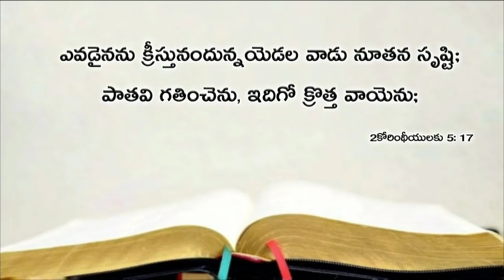Today's promise 18.10.2018